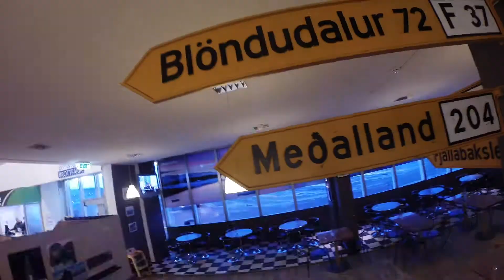꽃보다삼촌 #2 캠버밴을 수령하여 도로로 나섭니다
아이슬란드 심층탐험을 위해 '캐플라비크( Keflavik)'를 찾아 캠버밴을 픽업했습니다.
4인용으로 3명이 타기에는 부족하지 않을 듯 싶습니다. 하지만 겨울이라 이것저것 점검을 소홀히 할 수 없습니다. 태훈이 전문가답게 여기 저기 세세하게 체크합니다.
겨울 눈길을 달리는데 필수적인 스노타이어를 보니 '징'이 박혀 있습니다.
차량을 인도후 마켓에서 며칠간 일용할 양식을 구매하고 도로로 나섭니다.